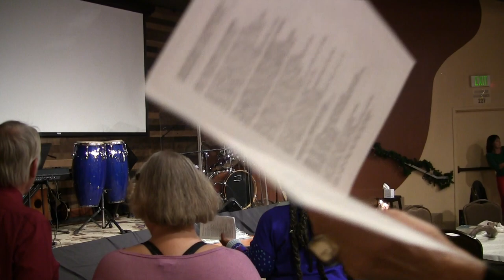Hanukkah 2022 at Shma Yisrael PD 12/18/2022